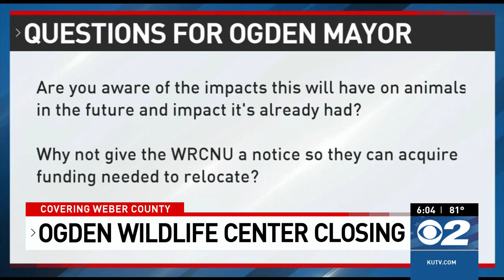Ogden orders wildlife rehabilitation center to close ahead of busiest season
OGDEN, Utah (KUTV) — After 12 years helping sick, injured and orphaned animals, the Wildlife Rehabilitation Center of Northern Utah has been ordered to close.

Ogden city officials gave the center a tight deadline to vacate their building, which organization members said has put the lives of Utah’s native wildlife in danger.

The center was forced to close its doors on May 15, ahead of their busiest season.